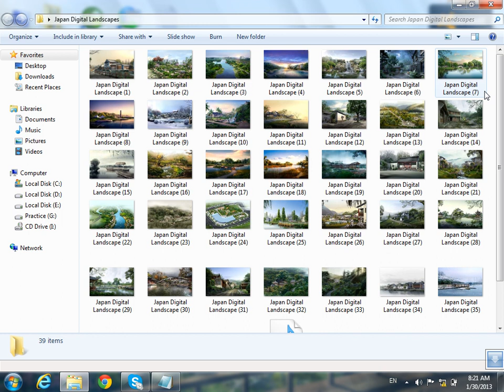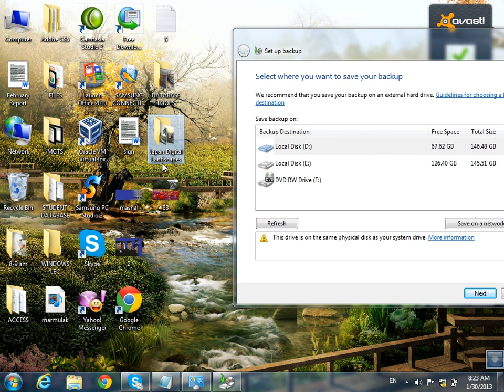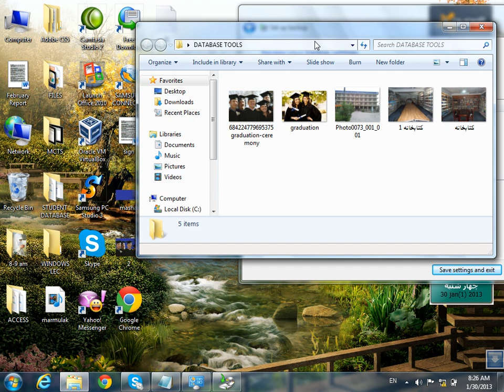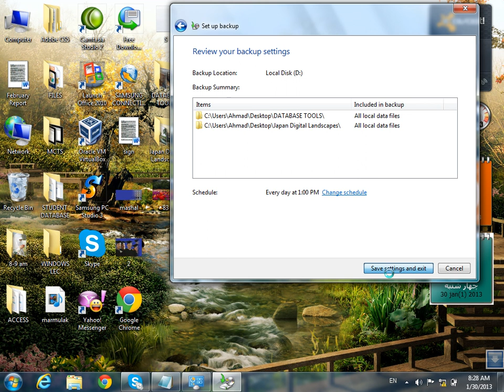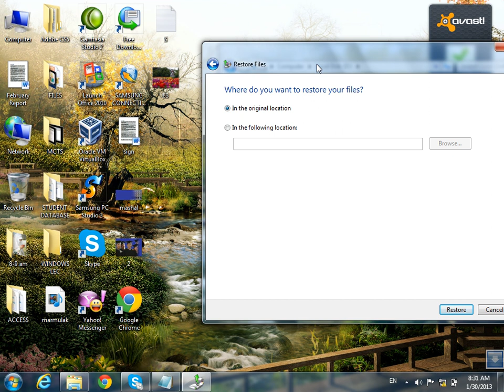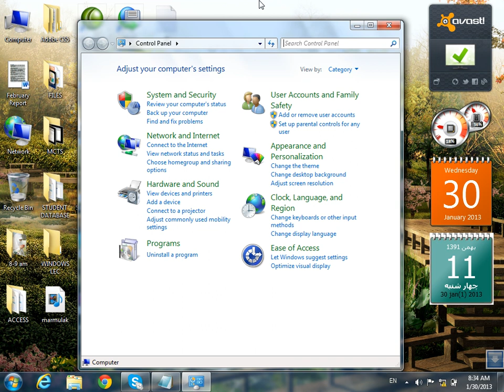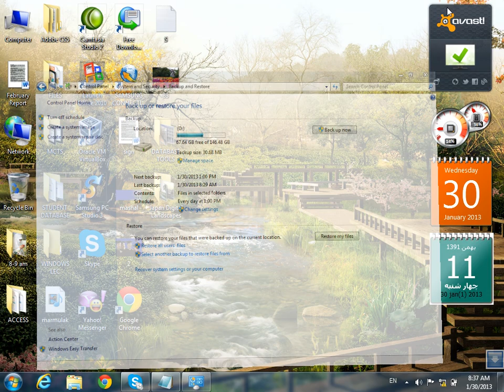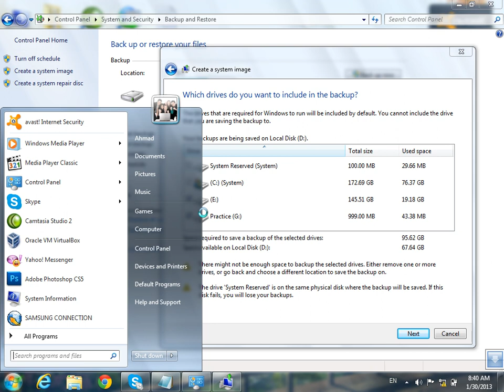backup and restore | Windows 7 Tutorial | how to backup files | ep11 | درس یازدهم | آموزش ویندوز۷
how to Backup your files | Windows 7 Tutorial | backup and restore | ep11 | درس یازدهم|آموزش ویندوز۷